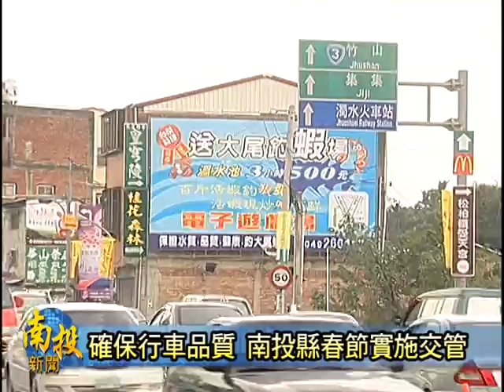南投新聞-南投縣過年交管與設置救護站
春安工作已經開始啊，其中，最重要的工作之一，就是要提供南投縣民以及來到南投縣七陶的遊客，一哩順暢的交通品質。因此，南投縣政府也特別呼籲民眾，置過年期間會凍盡量配合縣內各地的交通管制。另外，縣府也強調，過年期間也將置縣內一些熱門景點，設置緊急醫療救護站，乎民眾來到南投縣七陶，都會凍玩了安心擱安全。